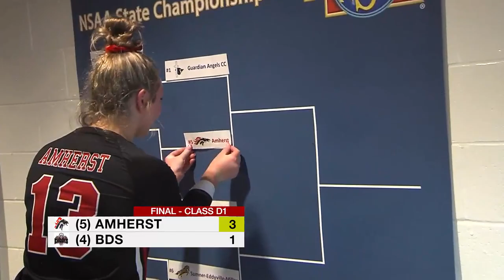EXTENDED HIGHLIGHTS: (5) Amherst advances over (4) BDS to D1 semifinals